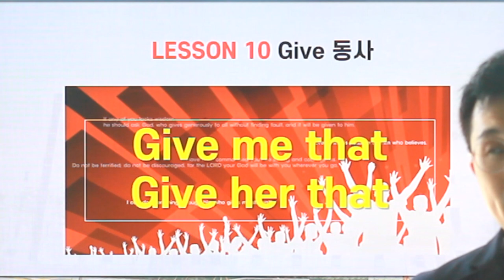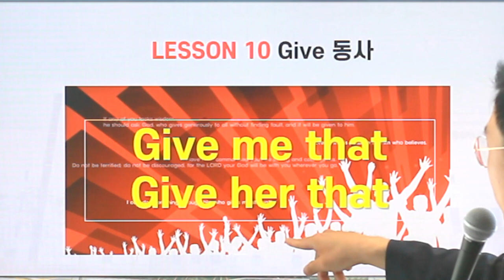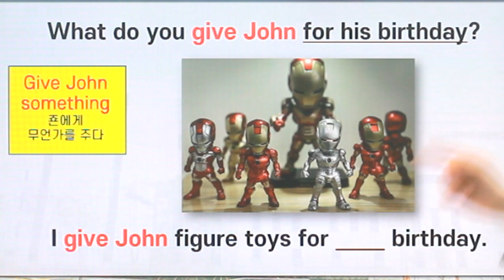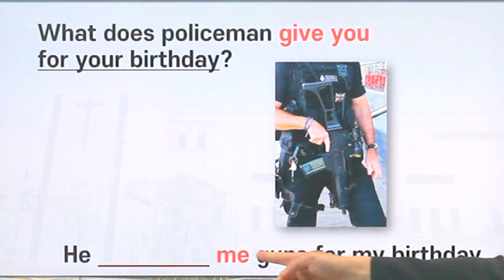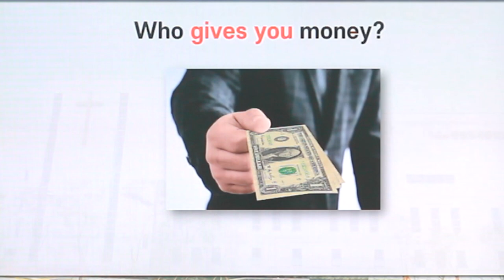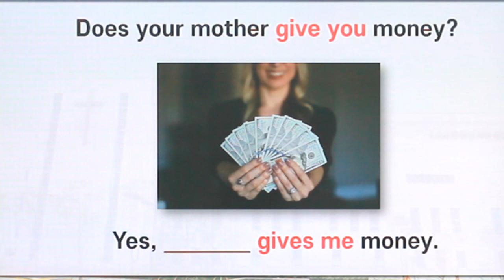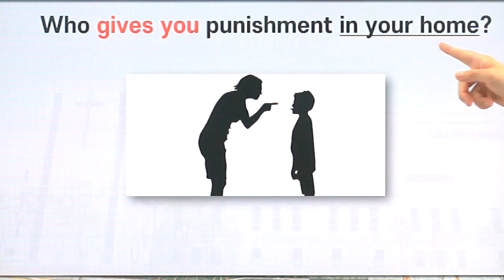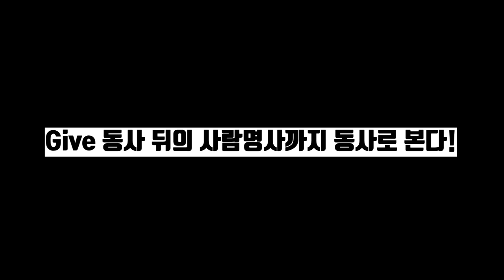Give 동사의 비밀 대공개!